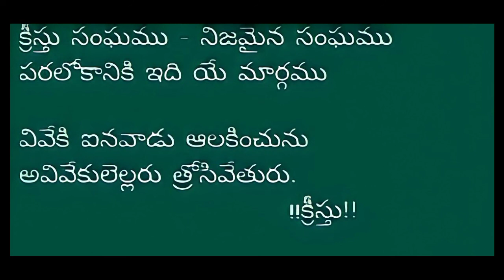నిజమైన సంఘము ఏది పాటవిని సత్యని గ్రహించండి|| Church Of Christ New Song Pedapadu